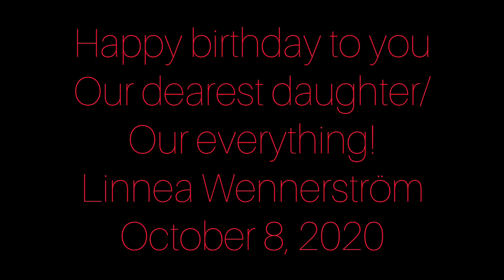MY LITTLE VLOGGER @7 Swedish version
Happy birthday to you our lovely daughter!